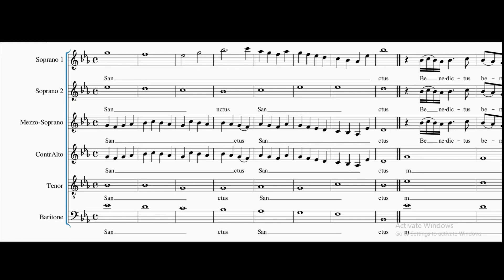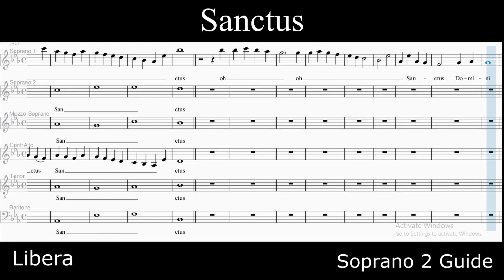SANCTUS_Soprano 2 Guide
LIBERA